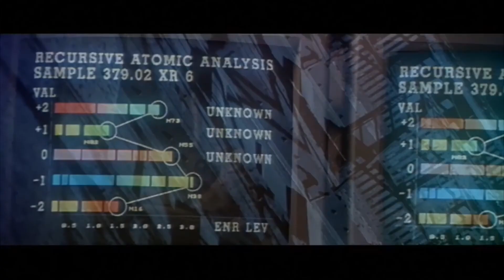Фильм Хищник 2 Алан Саундтрек Сильвестри Туннельная Погоня